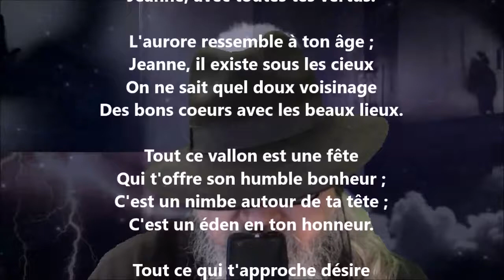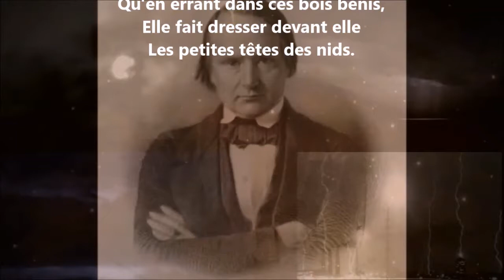À Jeanne - Victor Hugo lu par Yvon Jean